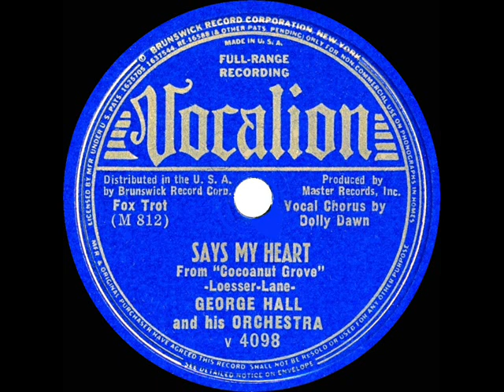1938 George Hall - Says My Heart (Dolly Dawn, vocal)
Composed by Frank Loesser and Burton Lane, “Says My Heart” was among the most popular tunes of 1938.  It was introduced onscreen by Harriet Hilliard in the now-rarely-seen Paramount musical “Cocoanut Grove,” which starred not Ozzie Nelson, but Fred MacMurray as Harriet’s leading man. The featured band was Harry Owens and his Royal Hawaiians

From 78rpm Vocalion 4098 - Says My Heart (Loesser-Lane) by George Hall & his Orchestra, vocal by Dolly Dawn, recorded April 20, 1938 .